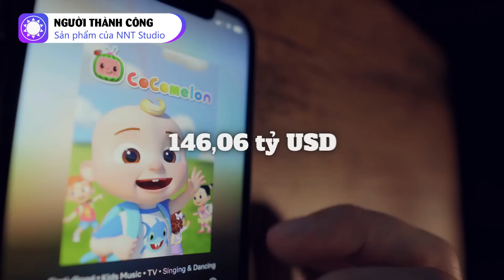Cái bắt tay tỷ đô giữa Netflix và Hàn Quốc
Là một quốc gia chú trọng “xuất khẩu” văn hoá thông qua làn sóng Hallyu hay các bộ phim và chương trình truyền hình nên không có gì lạ khi Hàn Quốc nhận được sự quan tâm đặc biệt của các nhà đầu tư lớn trong lĩnh vực giải trí. Mới đây nhất, sau sự thành công của các bộ phim như "Squid Game", "The Glory" và “Ký sinh trùng”… thì Netflix tiếp tục công bố kế hoạch đầu tư tới 2,5 tỷ USD trong 4 năm tới để sản xuất nhiều nội dung tiếng Hàn hơn. Liệu cú đặt cược này có tiếp tục thành công? Hãy cùng Thuỳ Duyên tìm hiểu trong video này nhé.

Nguồn: vnexpress.net, vtv.vn, vi.wikipedia.org, cafef.vn, nguoiduatin.vn